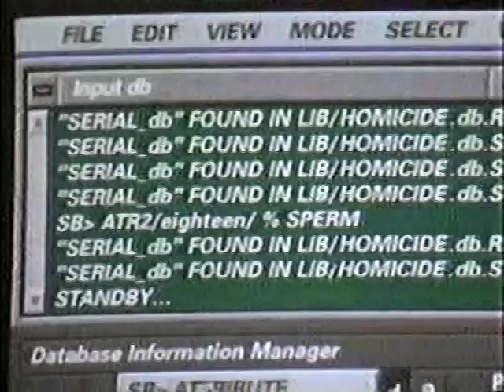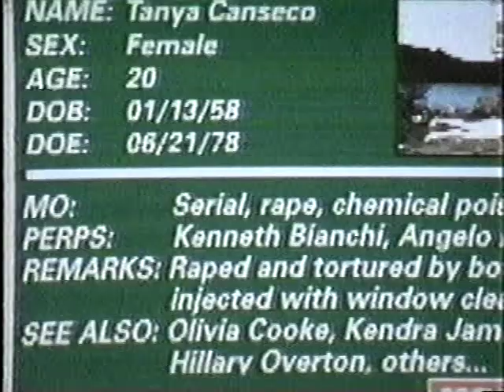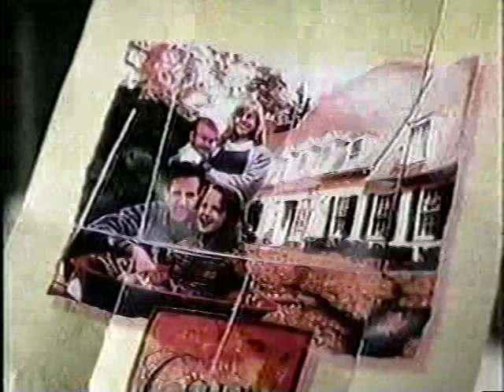Sneak Previews Classics (Lyons & Medved) - 11/3/95 - Home for the Holidays,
A contrasting episode with Jeffrey Lyons and Michael Medved also covering LES MISERABLES, GOLD DIGGERS, COPYCAT, and a home video segment on the 1994 MIRACLE ON 34TH STREET.